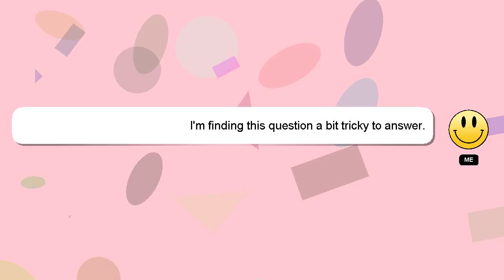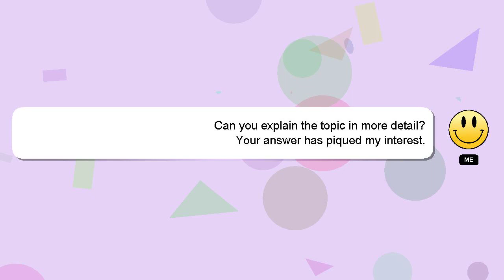How to aeroplane with paper?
Allow me to introduce myself briefly, Hey, I'm known as Delphi. Let me help you with your questions. - How to aeroplane with paper?

I will 'heart' your answer to show my gratitude for your contribution.

*2 What we are experimenting :*